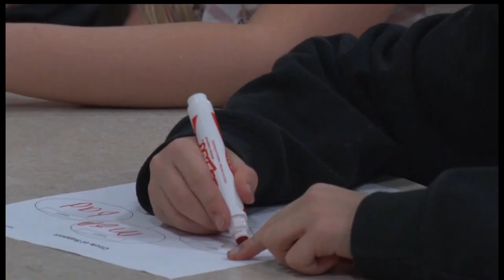Brainerd Starts New Program Connecting Children In Military Families